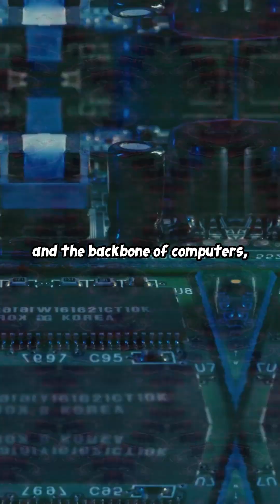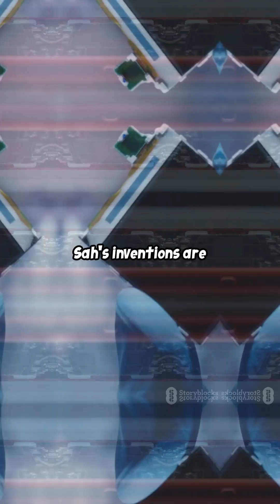From Power Drain to Power Play: The CT Sah Story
Dive into the astonishing legacy of Dr. CT Sah, the brilliant mind whose quiet innovation powers nearly every piece of modern electronics you use! In 1963, Dr. Sah co-invented CMOS (Complementary MOS) logic, a seemingly simple circuit design that solved a massive problem: power consumption in integrated circuits. Before CMOS, chips generated immense heat, limiting complexity. His breakthrough fundamentally transformed microprocessors and memory, making low-power, high-density chips possible – the very foundation of smartphones, laptops, and the entire digital universe. Watch this insightful YouTube Short with engaging narration and word-by-word subtitles to understand the foundational genius behind our connected world!